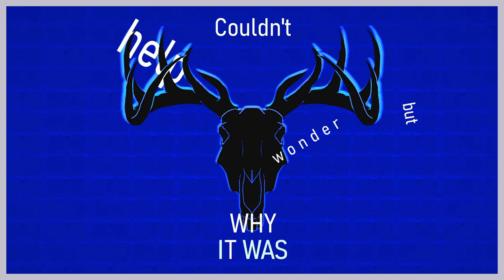O_O - PATCHWORK BEAST ft. Stardust Infinity [SynthV Original]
Song of a patchwork beast, born to the world with a downcast gaze.

Voice \ Stardust Infinity AI by  @QuadStardustOfficial

Thank you Kurithm for helping out with the illustrations, and thanks to all who have supported me throughout the making of this work! This work may be reused/reposted with credit to me :)

LYRICS:
Mirror oh mirror,
Reflected is a face of horror oh horror
A liger in a cage

Beast with mismatched limbs
Born to the world with a downcast gaze
Horse head with deer antlers
A laughingstock in a pity play
"Don't befriend them, stay away"
Hugging their kids close, their eyes would say
Tiger hide and lion mane
Couldn't help but wonder why it was born this way

Stitching on those pure white wool
Maybe I could become beautiful, too
Monster caught in a craze
Dreaming of beauty and the love it craved

Mmm, mmm

Beast donned in patchwork skin
Changed its look and replaced its limbs
Still afraid of judgers’ gaze
Masked itself behind a brand new face

Smiles, looks
Rehearse, imitate
Gather their favours to smother the self-hate
Monster trapped in a cage
Losing its mind for the love that it craved

Imposter, imposter, heart red with envy
Desperately fitting into a show not meant to be
After stumbling through these years of anger and shame
Please now, what I crave is to be free
To be free from the-

Mirror oh mirror,
Reflecting back from it is horror oh horror
Self-hatred boils under a mocking demeanour (a liger in a cage)
Entangled in a web, resist or surrender
Ah

With the corset tighten it and smile to the nines
Shame and anger swallow them
And burn them up in lies
“Come and love me, free me, liberate me”
Cried the lonely weary patchwork beast
Mmm, mmm
Come love me, save me, liberate me
From my lonely, lonely patchwork beast
Within me